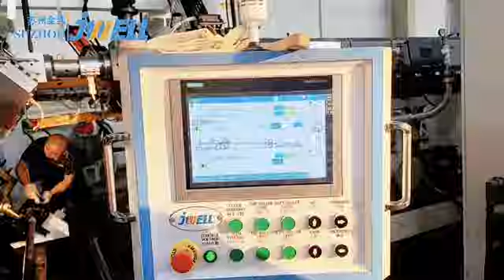pc sheet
Sales manager:Nicole Xiao
Jwell was founded in 1997, China Plastics Machinery Industry Association vice president unit, plastic extrusion equipment, chemical fiber spinning complete sets of equipment manufacturers,The production bases of Jwell company cover about 700,0000 square meters and are consisted with 8 parts, which are located in Jiading district of Shanghai where the head office of the company locates, Haining and Zhoushan City of Zhejiang Province, Taicang City and Liyang City of Jiangsu Province ， Chuzhou city ,Quanjiao county in Anhui province and Thailand. , the company has 26 professional companies and nine large-scale gold processing plants and three heat treatment nitriding plants, with an annual output of 3000 + (sets) sets of high-grade plastic extrusion production lines and other complete sets of equipment, marketing in more than 120 countries and regions.